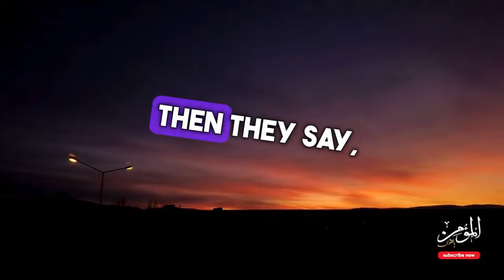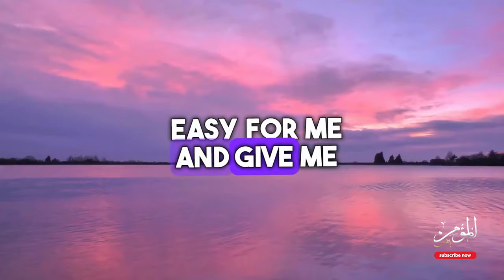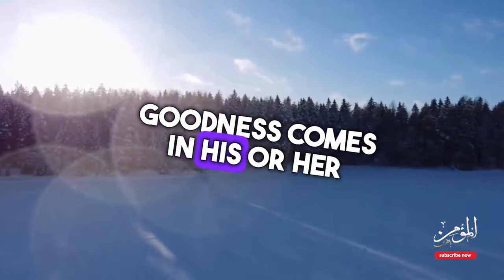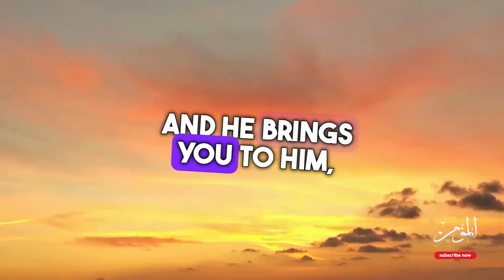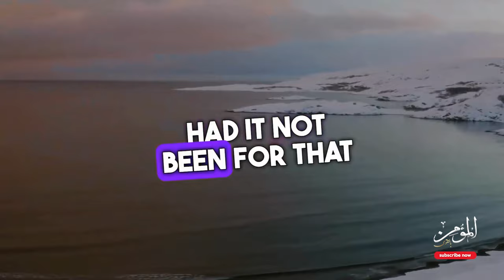MUFTI MENK LECTURES | DUA | PRAY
Mufti Menk Lectures about Dua and Istekhara. In this video, we show you how we can make Dua and when you cannot decide in life what should do. you can see this video Allah guides us for this matter, this is the Mufti Menk Speech.
We have the creative Content license for Publishing this Video.